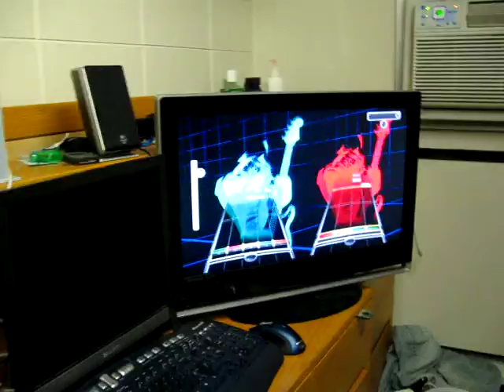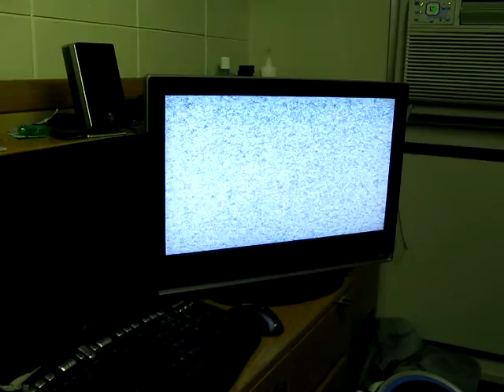rock band fun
my roommate and his friend play rock band